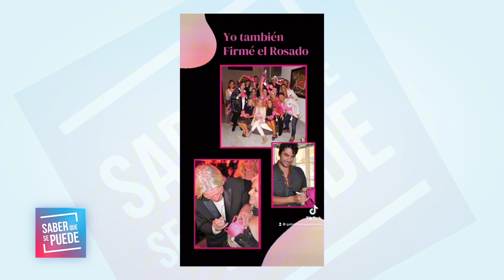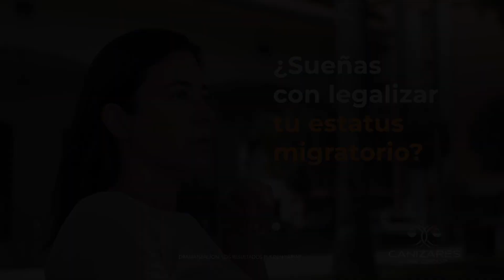SQSPTVShow S3 - Astrología ✨ , Concientización sobre el cáncer de mama 💕, música y mucho mucho más 📣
Este programa estuvo super especial porque nos acompañó nuestra amiga y ya parte de la familia Bis La Medium y nos contó sobre alguno de sus vaticinios para los próximos meses y un poco del año que viene.

También, hablamos de un tema muy importante como es la autoexploración para prevenir el cáncer de Mama, hablamos sobre migración y sobre la importancia de contar con un abogado de accidentes con el Abogado Vasili y por si fuera poco, la abogada nos confiesa cuanto falta para recibir al más pequeño de la familia. 🎉